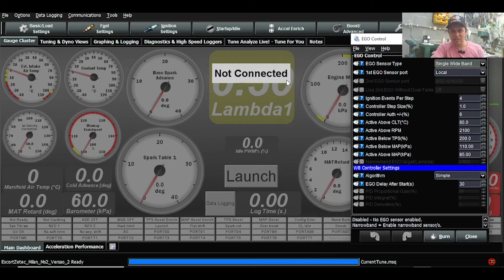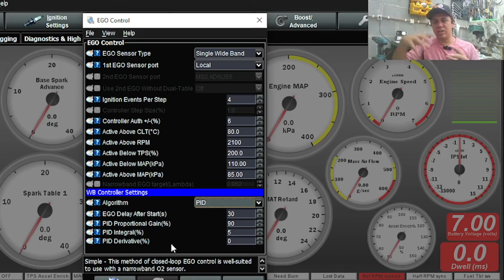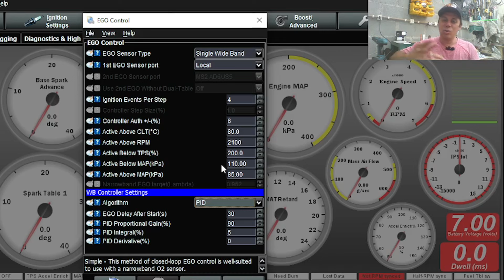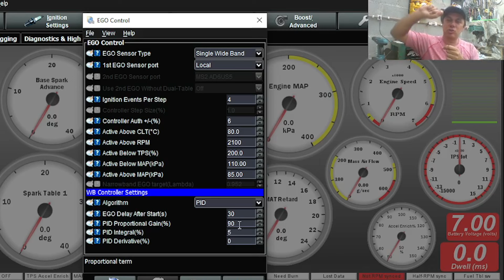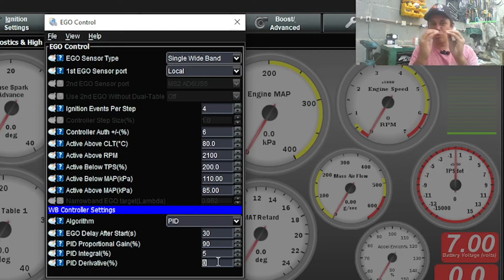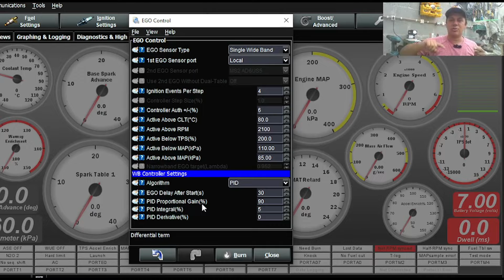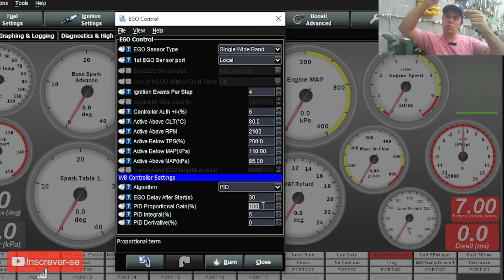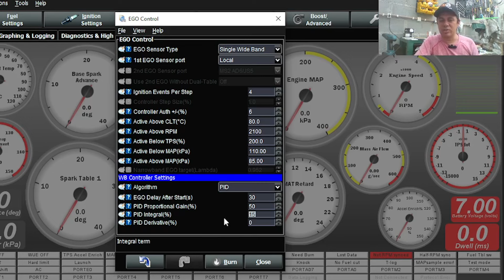Malha Fechada (PID) na Correção por Sonda Lambda na Injeção programável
Depois de fazer um vídeo explicando o porque eu não gosto de usar a correção de sonda para acertar o meu mapa, no máximo para ter uma margenzinha de alta, o pessoal levantou a bola e comentou sobre correção por malha fechada (PID). Então decidi fazer um vídeo sobre isso, para explicar como é o funcionamento deste recurso e qual seria a diferença da malha aberta (Controle Simples).

00:00 Introdução - Diferença da Malha Aberta x Malha Fechada
03:00 O que é PID ?
05:40 Como a malha fechada (PID) faz para chegar na lambda alvo (set-point) ?
11:30 Como acertar a PID (Malha-fechada) para correção por sonda lambda (EGO) ?